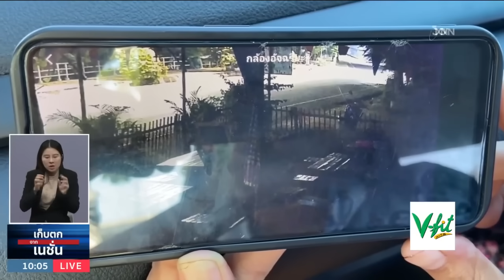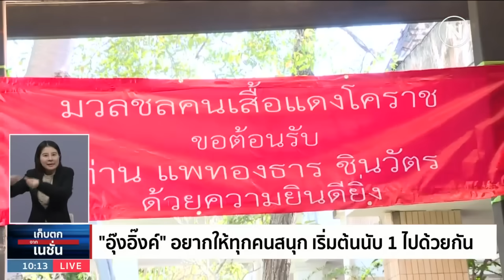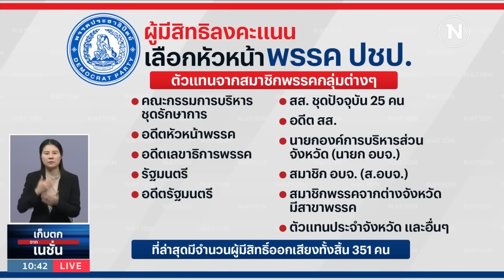เก็บตกจากเนชั่น | 7 ธ.ค. 66 | FULL | NationTV22